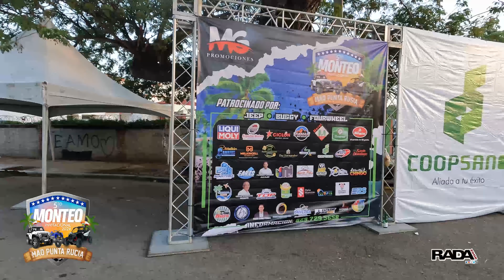5TO Monte MAO Republica Dominicana Agosto 2024 I RADAZONE